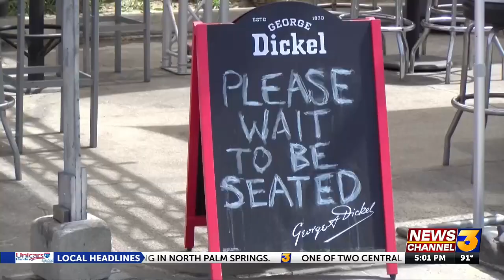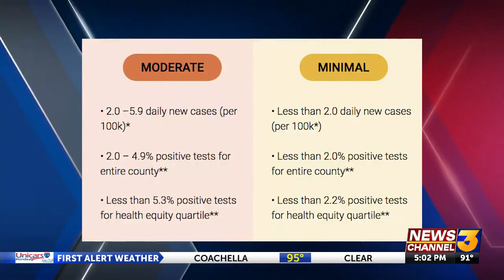Riverside County to move into the orange tier